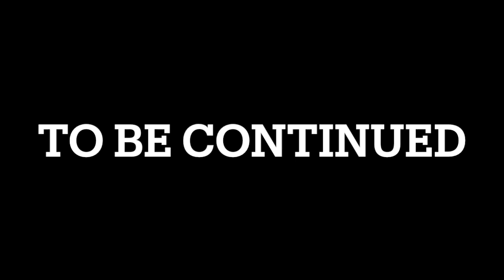【GINTAMA】将軍暗殺篇 外伝其之一 COMPLETE100%全話収録 銀魂乱舞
100%全話収録 銀魂乱舞

銀魂 op
銀魂 実写
銀魂 海外の反応
銀魂 mad
銀魂 ed
銀魂 イベント
銀魂 パロディ
銀魂 ガンダム
銀魂 ラジオ
銀魂 曲

銀魂 アニメ
銀魂 アフレコ
銀魂 あんぱん
銀魂 アモアス
銀魂 阿伏兎
銀魂 アニメ フル
銀魂 あっちむいて
銀魂 アニメ化
銀魂 愛染香編
銀魂 後祭 2023

銀魂 イベント
銀魂 イベント2023
銀魂 石田彰
銀魂 入れ替わり
銀魂 イベント 山寺宏一
銀魂 一話
銀魂 一刻傾城篇
銀魂 一番くじ
銀魂 イベント 空知 手紙
銀魂 幾松

銀魂 ウォーアイニー
銀魂 ウィーアー
銀魂 歌ってみた
銀魂 海坊主
銀魂 うつろ
銀魂 うた
銀魂 うんこです
銀魂 うんこ
銀魂 ウィルスミス
銀魂 ウルトラソウル

銀魂 ed
銀魂 映画
銀魂 エヴァ
銀魂 エンディング
銀魂 エリザベス
銀魂 映画 主題歌
銀魂 映画 万屋よ永遠なれ
銀魂 ed 海外の反応
銀魂 映画 予告
銀魂 ed メドレー

銀魂 op
銀魂 沖田
銀魂 op ed
銀魂 オープニング
銀魂 面白いシーン
銀魂 op メドレー
銀魂 op 海外の反応
銀魂 お登勢
銀魂 op1
銀魂 踊ってみた

銀魂 海外の反応
銀魂 神威
銀魂 桂
銀魂 感動
銀魂 神楽
銀魂 歌
銀魂 カゲロウ
銀魂 カラオケ
銀魂 完結編
銀魂 かぶき町四天王篇

銀魂 曲
銀魂 鬼滅
銀魂 虚
銀魂 キャサリン
銀魂 九兵衛
銀魂 記者会見
銀魂 金時
銀魂 救急車
銀魂 奇跡
銀魂 キャラソン

銀魂 黒子のバスケ
銀魂 クリスマス
銀魂 クラウド
銀魂 釘宮理恵
銀魂 くわっ
銀魂 クリス松村
銀魂 黒子野太助
銀魂 クレーム
銀魂 クサナギ
銀魂 クイズ

銀魂 携帯
銀魂 傾城編
銀魂 犬
銀魂 競馬
銀魂 刑務所
銀魂 結婚式
銀魂 結婚
銀魂 桂 銀時
銀魂 剣の記憶
銀魂 傾国編

銀魂 声真似
銀魂 近藤
銀魂 公式
銀魂 声真似 歌ってみた
銀魂 コスプレ
銀魂 コラボ
銀魂 江華
銀魂 子安武人
銀魂 コスプレ 踊ってみた
銀魂 近藤 実写

銀魂 サムライハート
銀魂 最終回
銀魂 坂本辰馬
銀魂 サントラ
銀魂 サクラミツツキ
銀魂 佐藤二朗
銀魂 さっちゃん
銀魂 さらば真選組
銀魂 作者
銀魂 定春

銀魂 主題歌
銀魂 将軍
銀魂 修羅
銀魂 四天王編
銀魂 真選組
銀魂 歯医者
銀魂 新八
銀魂 将軍暗殺編
銀魂 将軍 死亡
銀魂 謝罪会見

銀魂 スキー
銀魂 スケットダンス
銀魂 スタンド
銀魂 寿司
銀魂 杉田智和
銀魂 菅田将暉
銀魂 スノボー
銀魂 スナイパー
銀魂 スイートホーム
銀魂 すき焼き

銀魂 戦闘シーン
銀魂 声優
銀魂 聖闘士星矢
銀魂 声優イベント
銀魂 千の風になって
銀魂 銭湯
銀魂 生アフレコ
銀魂 声優ネタ
銀魂 セミファイナル
銀魂 千本桜

銀魂 葬式
銀魂 空知 手紙
銀魂 空知
銀魂 そよ姫
銀魂 挿入歌
銀魂 総悟
銀魂 葬式 海外の反応
銀魂 遭難
銀魂 その後
銀魂 空知英秋

銀魂 高杉
銀魂 たま
銀魂 タバコ
銀魂 タカティン
銀魂 宝くじ
銀魂 タイトル
銀魂 タマキュア
銀魂 高杉 銀時
銀魂 立木文彦
銀魂 たまさん

銀魂 チャーハン
銀魂 長編
銀魂 ちんさん
銀魂 チャンネル
銀魂 朝answer
銀魂 長老
銀魂 チーズ蒸しパン
銀魂 中国
銀魂 chico
銀魂 朝右衛門

銀魂 月詠
銀魂 ツッコミ
銀魂 つくよ
銀魂 津田健次郎
銀魂 月詠 銀時
銀魂 ツッキー
銀魂 強さランキング
銀魂 ツバサ
銀魂 つくよ 銀時
銀魂 月詠 可愛い

銀魂 the final
銀魂 手紙
銀魂 手描き
銀魂 轍
銀魂 the semi-final 1話
銀魂 テコ入れ
銀魂 テニプリ
銀魂 手書き
銀魂 テイルズ
銀魂 テーマソング

銀魂 桃源郷エイリアン
銀魂 トイレ
銀魂 トッシー
銀魂 床屋
銀魂 東城歩
銀魂 遠い匂い
銀魂 特殊ed
銀魂 tokio
銀魂 トトロ
銀魂 特殊op

銀魂 仲間
銀魂 中村悠一
銀魂 鍋
銀魂 長澤まさみ
銀魂 ナルト
銀魂 中井和哉
銀魂 泣けるシーン
銀魂 菜々緒
銀魂 中村勘九郎
銀魂 殴られ屋

銀魂 人気投票編
銀魂 人気曲
銀魂 人気投票
銀魂 忍者
銀魂 ニュース
銀魂 二年後
銀魂 日記
銀魂 人気回
銀魂 ニコラス
銀魂 忍者免許

銀魂 抜けなくなった
銀魂 抜けなくなっちゃった 海外の反応
銀魂 抜けなく
銀魂 抜け毛
銀魂 抜けなくなった 海外の反応
銀魂 ヌメヌメボール
銀魂 ヌルヌルボール

銀魂 年賀状
銀魂 ネコバス
銀魂 猫
銀魂 ネオアームストロングサイクロンジェットアームストロング砲
銀魂 寝る子は育つ
銀魂 ネタ
銀魂 眠れない
銀魂 ねごと
銀魂 年齢
銀魂 眠れないアル 実写

銀魂 野々村
銀魂 信女
銀魂 のぶのぶ
銀魂 のうのうのう
銀魂 能登麻美子
銀魂 ノンクレジット
銀魂 野々村 海外の反応
銀魂 覗き
銀魂 信長
銀魂 信女 異三郎

銀魂 ハニワ
銀魂 ハタ皇子
銀魂 反応集
銀魂 服部全蔵
銀魂 反応
銀魂 長谷川さん
銀魂 花いちもんめ
銀魂 反抗声明
銀魂 ハイジ
銀魂 橋本環奈

銀魂 土方
銀魂 英雄
銀魂 必殺技
銀魂 必殺仕事人
銀魂 土方 沖田
銀魂 ヒカリ証明論
銀魂 土方 ミツバ
銀魂 日野聡
銀魂 土方さん
銀魂 ひのわ

銀魂 ファイナル
銀魂 フル
銀魂 風船ガム
銀魂 ファイナルファンタジー
銀魂 腐女子
銀魂 フェス
銀魂 final
銀魂 風呂
銀魂 ファーストテイク
銀魂 フェミニスト

銀魂 ヘドロ
銀魂 屁怒絽
銀魂 編集者
銀魂 編
銀魂 平次
銀魂 篇
銀魂 壁
銀魂 変顔
銀魂 hey hey
銀魂 編集者 大西

銀魂 ホスト
銀魂 ほうせん
銀魂 ホロライブ
銀魂 北斗の拳
銀魂 ホスト回
銀魂 惚れ薬
銀魂 honeyworks
銀魂 鳳仙
銀魂 北斗の拳 海外の反応
銀魂 放送事故

銀魂 mad
銀魂 マダオ
銀魂 祭り
銀魂 マヨネーズ
銀魂 また子
銀魂 mad セリフ入り
銀魂 祭り 2023
銀魂 漫画
銀魂 松平片栗虎
銀魂 まとめ

銀魂 ミツバ編
銀魂 ミツバ
銀魂 三木眞一郎
銀魂 三浦春馬
銀魂 ミツバ編 実写
銀魂 見廻組
銀魂 ミツバ編 mad
銀魂 命に嫌われている
銀魂 未来
銀魂 緑川光

銀魂 無人島
銀魂 ムーンウォーク
銀魂 睦奥
銀魂 無料
銀魂 骸
銀魂 ムロツヨシ
銀魂 無人島 パロ
銀魂 無双
銀魂 夢
銀魂 村田鉄矢

銀魂 名言
銀魂 メドレー
銀魂 名シーン
銀魂 メイキング
銀魂 名言集
銀魂 メタクエスト
銀魂 名曲
銀魂 メガネ
銀魂 名場面
銀魂 メール

銀魂 モンスト
銀魂 文字起こし
銀魂 モンハン
銀魂 モンスト アニメ
銀魂 モンスト cm
銀魂 桃太郎
銀魂 ものまね
銀魂 モザイク
銀魂 元ネタ
銀魂 モノアイ

銀魂 山寺宏一
銀魂 山崎
銀魂 柳生編
銀魂 山ちゃん
銀魂 夜兎
銀魂 柳楽優弥
銀魂 山寺宏一 アフレコ
銀魂 山田孝之
銀魂 柳生九兵衛
銀魂 山寺宏一 イベント

銀魂 雪のツバサ
銀魂 幽霊
銀魂 雪まつり
銀魂 遊郭編
銀魂 ゆっくり
銀魂 ユニオンアリーナ
銀魂 雪
銀魂 遊佐浩二
銀魂 幽霊旅館
銀魂 ゆっくり解説

銀魂 吉原炎上篇
銀魂 万屋よ永遠なれ
銀魂 吉沢亮
銀魂 予告
銀魂 吉田松陽
銀魂 世にも奇妙な物語
銀魂 幼少期
銀魂 吉原炎上編
銀魂 万屋ブルース
銀魂 よりぬけ銀魂さん op

銀魂 ラジオ
銀魂 ライブ
銀魂 ラピュタ
銀魂 ラジオ 文字起こし
銀魂 ラップ
銀魂 ラジオ体操
銀魂 ランキング
銀魂 洛陽決戦編
銀魂 ラスト
銀魂 ラジオ 三木眞一郎

銀魂 リアクション
銀魂 料理
銀魂 リーダー
銀魂 リアクション 海外
銀魂 両国国技館
銀魂 竜宮城編
銀魂 竜宮城
銀魂 旅館
銀魂 リアル
銀魂 両津

銀魂 ルパン
銀魂 るろうに剣心
銀魂 涙腺崩壊
銀魂 るろ剣
銀魂 ルパン三世
銀魂 ルフィ
銀魂 ルパン 比較
銀魂 瑠璃丸
銀魂 ルパン ザ ファイヤー
銀魂 るろうに剣心 パロディ

銀魂 蓮舫
銀魂 reaction
銀魂 蓮蓬篇
銀魂 恋愛
銀魂 reaction mashup
銀魂 恋愛ゲーム
銀魂 reaction op
銀魂 reaction ed
銀魂 レモン
銀魂 レッツゴーアウト

銀魂 朗読劇
銀魂 ロッキー
銀魂 ロキ
銀魂 六角事件
銀魂 朗読
銀魂 六股篇 海外の反応
銀魂 ローション
銀魂 六股篇
銀魂 六兆年と一夜物語
銀魂 ロボット

銀魂 ワンピース
銀魂 ワンダーランド
銀魂 笑ってはいけない
銀魂 若本規夫
銀魂 笑ってよきかな
銀魂 ワンオク
銀魂 渡る世間は鬼ばかり
銀魂 ワンダフルデイズ
銀魂 ワンピース op

銀魂 ガンダム
銀魂 ガンサム
銀魂 ガンダム パロディ
銀魂 外国人の反応
銀魂 ガンダム 海外の反応
銀魂 ガンダーラ
銀魂 ガンダムじゃ
銀魂 ガンダムよ
銀魂 ガンダムzz
銀魂 亀

銀魂 銀さん
銀魂 銀色の空
銀魂 銀八先生
銀魂 ギター
銀魂 銀時 高杉
銀魂 銀時
銀魂 銀子
銀魂 銀時 土方
銀魂 ギャグ
銀魂 ギンタマン

銀魂 グッズ
銀魂 グラブル
銀魂 グッズ開封
銀魂 グラさん
銀魂 蜘蛛
銀魂 熊
銀魂 紅蓮
銀魂 愚痴り屋

銀魂 ゲーム
銀魂 劇場版
銀魂 get wild
銀魂 現状ディストラクション
銀魂 ゲロ
銀魂 外道丸
銀魂 劇
銀魂 ゲンドウ
銀魂 源外
銀魂 劇伴

銀魂 声真似
銀魂 ゴキブリ
銀魂 後祭り
銀魂 ゴリラ
銀魂 後の祭り2023
銀魂 後の祭り
銀魂 ごめんなさい
銀魂 五年後
銀魂 後祭り 2023

銀魂 ザファイナル
銀魂 ザク
銀魂 雑学
銀魂 座談会
銀魂 懺悔室
銀魂 桜
銀魂 猿
銀魂 ザオリク
銀魂 ザビエル
銀魂 ザファイナル 海外の反応

銀魂 実写
銀魂 次郎長
銀魂 ジョジョ
銀魂 ジャンプフェスタ
銀魂 ジレンマ
銀魂 実写 ng
銀魂 ジブリ
銀魂 ジャスタウェイ
銀魂 じゅげむ
銀魂 実写 予告

銀魂 寿司
銀魂 ズルズルボール
銀魂 ヅラ
銀魂 寿司 海外の反応
銀魂 ズンボラ星人
銀魂 好き
銀魂 ズバリ
銀魂 ヅランプ
銀魂 寿司 パフェ
銀魂 ズラップ

銀魂 前立腺ブレーキ
銀魂 前夜祭
銀魂 全蔵
銀魂 全話
銀魂 全曲
銀魂 ぜのぷろ
銀魂 全巻
銀魂 銭形
銀魂 前立腺
銀魂 前夜祭 回顧

銀魂 続編
銀魂 ゾロ
銀魂 雑談
銀魂 ゾンビ

銀魂 ダンス
銀魂 大不正解
銀魂 大五郎
銀魂 だだだ
銀魂 ダイエット
銀魂 第一話
銀魂 団子
銀魂 脱獄
銀魂 ダンボールの神様
銀魂 ダークマター

銀魂 dish
銀魂 dilemma
銀魂 dish op
銀魂 dio
銀魂 主題歌 dish//
銀魂 op dilemma

銀魂 ヅラ
銀魂 ヅラ子
銀魂 ヅラじゃない桂だ
銀魂 ヅラ 戦闘シーン
銀魂 ヅランプ
銀魂 月雄
銀魂 強くなりたい
銀魂 月
銀魂 ヅラ 海外の反応
銀魂 ヅラ 幼少期

銀魂 伝説